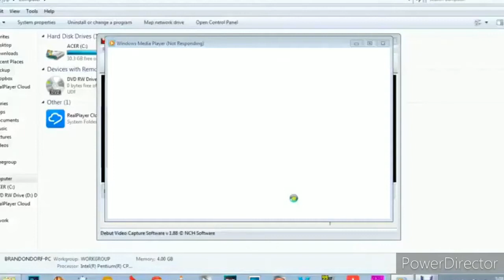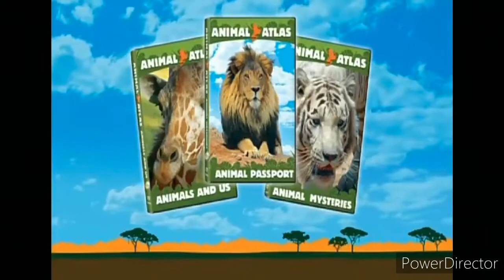Opening To Mario Bros Mix: Limited Edition 2009 DVD (2011 Reprint)